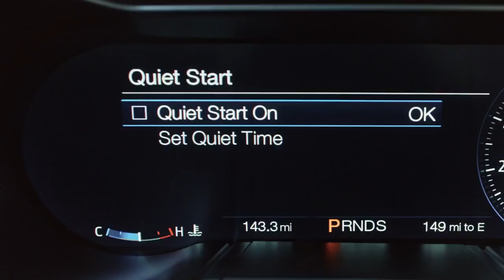2018 Ford Mustang Richardson, TX | Ford Mustang GT Richardson, TX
Sam Pack's Five Star Ford is your trusted Ford dealer, serving residents of Richardson, TX and the surrounding cities. If you are in or around Richardson, TX and you are looking for the premier service, selection, and prices on all new or pre-owned Ford then you need to look no further than Sam Pack's Five Star Ford. The wonderful folks at Sam Pack's Five Star Ford  are experts in all things Ford related and are capable of doing whatever needs to be done to get you in a new Ford today. There may be another Ford dealerships in your area, but there is not a better Ford dealership than Sam Pack's Five Star Ford. Do yourself a favor and make the trip over to Sam Pack's Five Star Ford  today to see why we are the premier dealer in the entire area.